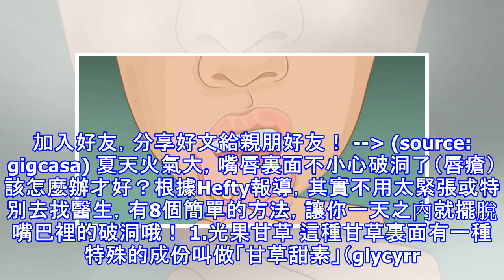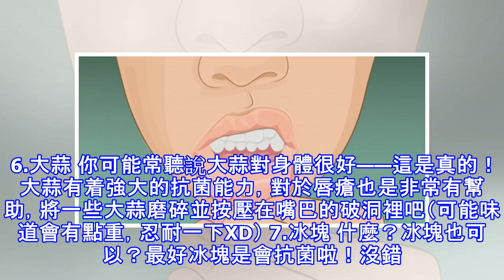嘴巴破洞好痛怎麼辦？8個簡單方法讓你一天就痊癒！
加入好友，分享好文給親朋好友！ -- (source: gigcasa) 夏天火氣大，嘴唇裏面不小心破洞了（唇瘡）該怎麼辦才好？根據Hefty報導，其實不用太緊張或特別去找醫生，有8個簡單的方法，讓你一天之內就擺脫嘴巴裡的破洞哦！ 1.光果甘草 這種甘草裏面有一種特殊的成份叫做「甘草甜素」（glycyrrhizin）能有效避免唇瘡繼續擴大，如果你不怕甘草的味道的話，把甘草粉跟水混合一起喝下去吧！ 2.薄荷油 薄荷油本來就有除菌的美名，把它塗在你嘴巴的破洞上，一天三次，效果就會很顯著哦！ 3.茶樹精油 跟薄荷油不同，茶樹精油的話一天擦一次就夠囉！ 4.牛奶 很多人都對此抱持懷疑的態度，不過試試...